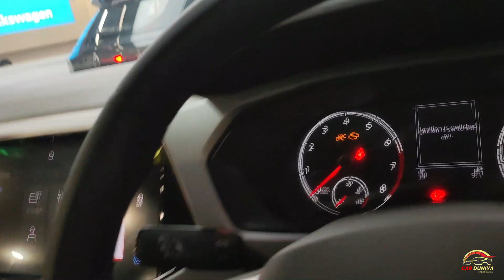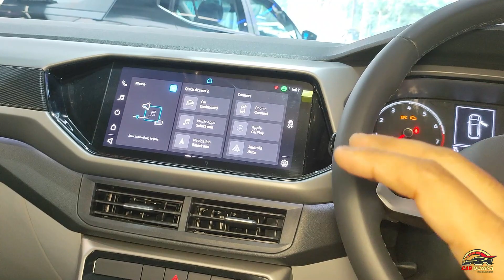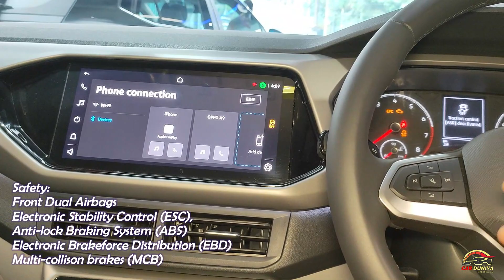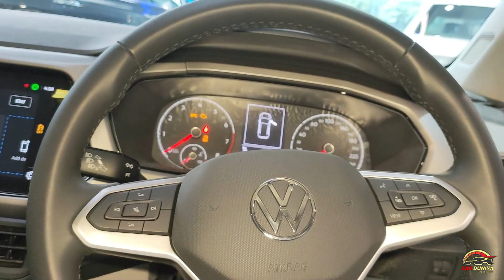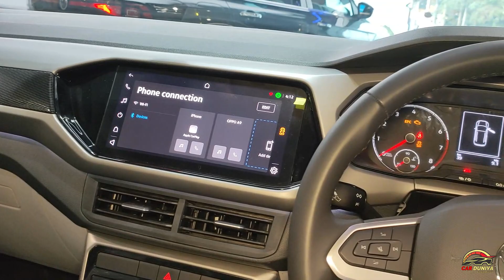New Volkswagen Taigun Highline ! New Features More Style in 2023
Volkswagen Taigun Highline Middle Variant me Auto Headlights and Rain Sensing Wiper aane lage hai.. saath me kayi premium features bhi Milne lagte hai .. janiye saari detail iss video me .

Hyundai Venue iMT Drive Review (Check this video for iMT Transmission, Features shown in this video is old now)